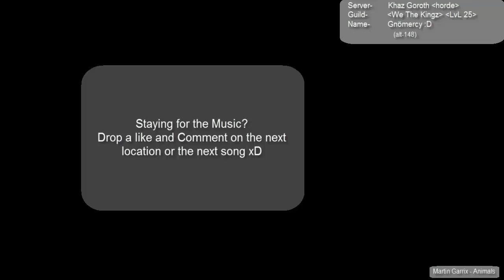WoW MoP 5.4 Gold Farming in Valley of Four Winds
Farming for Gold in Valley of Four Winds Leave a comment on where the Next spot is you want me to try out!!